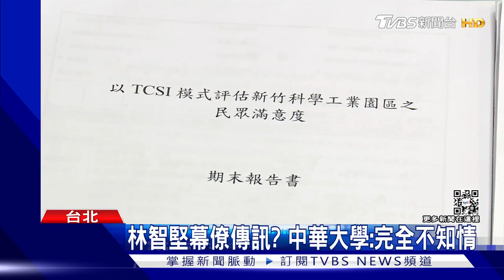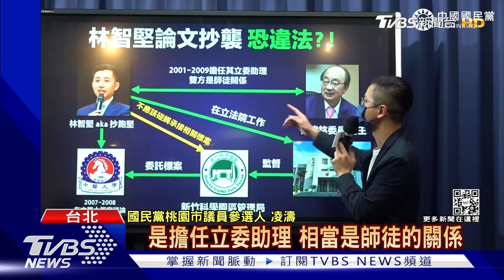秀對話! 議員爆林幕僚教中華大學「脫罪」｜TVBS新聞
民進黨桃園市長參選人林智堅，中華大學論文抄襲疑雲再延燒，台北市議員王鴻薇爆料，林智堅幕僚曾向中華大學某老師下指導棋，要幫林智堅脫罪，傳訊息「教」中華大學脫罪說詞。但校方表示，對於截圖完全不知情；林智堅則說，若是不實指控將採法律途徑。